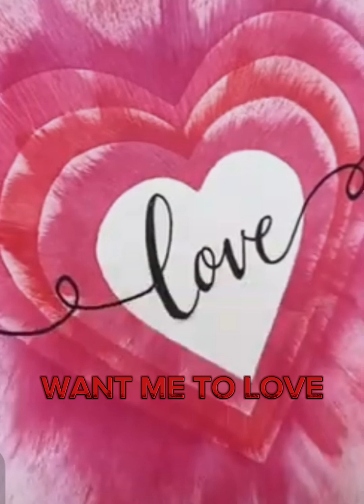WANT ME TO LOVE(OFFICIAL AUDIO)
For the album and the album is in audio form